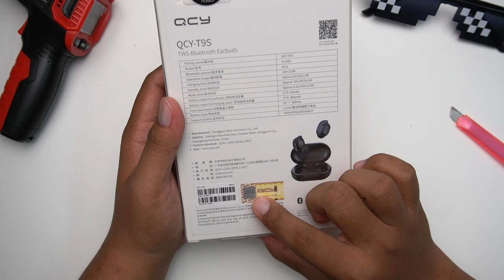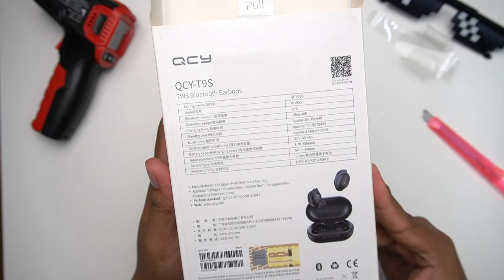[REVIEW] WIRELESS EARBUDS BAWAH RM100 | QCY RM100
QCY T9S Merupaka sebuah TWS Bajet dbawah harga RM100,Adakah berbaloi untuk dapatkan satu? Jom kita review

Extra 10%OFF for all products: BGAFF10OFF